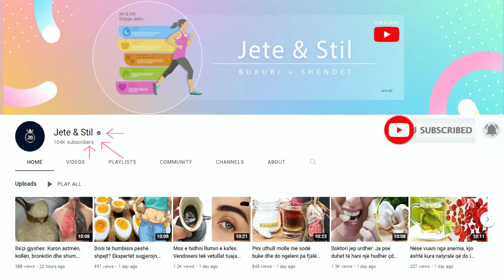Nëse jeni në menopauzë, duhet ta dëgjoni urgjent këtë lajm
Me siguri që keni dëgjuar të flitet kaq shumë për këtë fazë në jetën e shumë grave: do të vuani nga afshet, do keni rënie flokësh, nuk do e bëni kurrë gjumin e plotë natën etj. Sipas ekspertëve, shtimi i zakoneve të thjeshta në rutinën e përditshme mund t’ju ndihmojë në menaxhimin e simptomave të menopauzës.

Surely you have heard so much talk about this phase in the life of many women: you will suffer from acne, you will have hair loss, you will never get a full night's sleep, etc. According to experts, adding simple habits to your daily routine can help you manage menopause symptoms.